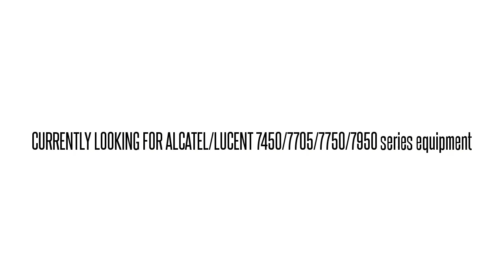3EM07069BT01 WMTNA0JAAA 1680-OGX 1680-OGX OC48 ITU OPT